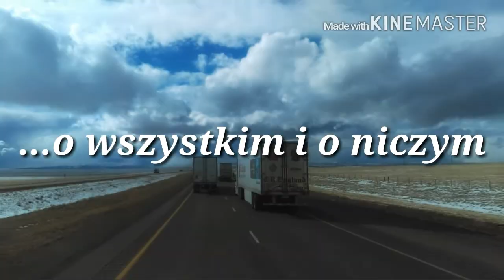Gadu - Gadu cz. 4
Powrót na trasy...